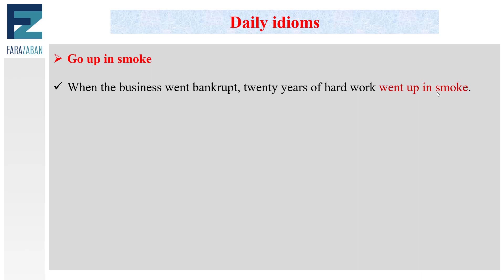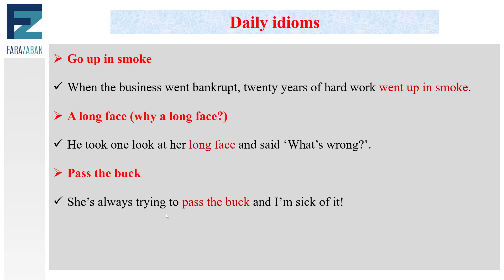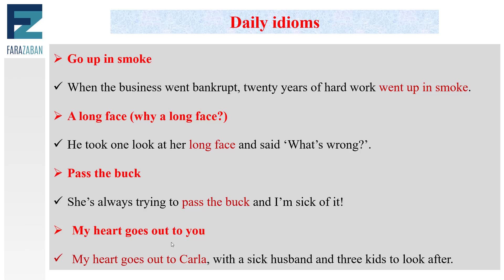اصطلاحات انگلیسی با ترجمه فارسی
در این درس آموزش زبان انگلیسی از تیم فرازبان به درسی دیگر از مجموعه دروس اصطلاحات و ضرب المثل های انگلیسی و اصطلاحات متداول انگلیسی می پردازیم.
بخش مهمی از مسیر یادگیری زبان انگلیسی برای هر زبان آموزی درک اصطلاحات به انگلیسی و در صورت امکان معادل انها در زبان فارسی می باشد که ما به ان اصطلاحات انگلیسی با ترجمه فارسی می گوییم اما واقعیت ان است که تعدادی از اینها که در  لیست اصطلاحات انگلیسی معمولا وجود دارند معادلی در زبان فارسی به راحتی ندارند و درک و مطالعه یک یا چند داستان انگلیسی با ترجمه فارسی کمی می تواند به درک معانی اینها کمک کند.

اما در ادامه به چند موضوع مهم که بسیار از ما سوال می شود می پردازیم!!
انگلیسی در خواب : آیا فراگیری انگلیسی در خواب ممکن است؟ دوره های تحت عنوان انگلیسی در خواب منتشر می شوند آیا واقعیت دارد؟ باید به شما زبان آموزان بگوییم که در علم آموزش زبان انگلیسی و حتی دوره هایی که به انها انگلیسی سریع می گویند چیزی به نام یادگیری انگلیسی در خواب نداریم و یک باور غلط و اشتباه است که عده ای صرفا به دلایل مادی آن را بین زبان اموزان مبتدی باب کرده اند.

یادگیری زبان بدون کلاس آیا ممکن است آیا می توانم انگلیسی از صفر را بدون کلاس یاد بگیرم؟ در پاسخ ساده باید بگوییم خیر. شما برای شروع یادگیری زبان انگلیسی و در مراحل ابتدایی حتما به کلاس نیاز دارید اما در مراحل بالتر می توانید بخش های زیادی از کلمات رایج انگلیسی ، جملات پایه انگلیسی ، انگلیسی حرف زدن ، کلمات انگلیسی با مثال ، کلمات مترادف زبان انگلیسی ، لغات انگلیسی با معنی و تلفظ را خودتان یاد بگیرید و از انچه که به انها دوره های انگلیسی برای مبتدیان می گویند بی نیاز بشوید.

یادگیری لغات انگلیسی بدون فراموشی آیا وجود دارد؟ در پاسخ باید بگوییم که امروزه روش های روانشناسی و ابزارهای مفید بسیاری برای یادگیری  لغات انگلیسی با معنی و تلفظ به وجود امده که تیم فرازبان هم در تلاش است تا با ارائه ابزارهای مفید در ماه های آینده به زبان اموزان در این مسیر یاری برساند اما واقعا چیزی به نام یادگیری لغات انگلیسی بدون فراموشی وجود خارجی ندارد (در حال حاضر)

موضوع این درس: اصطلاحات انگلیسی با ترجمه فارسی
دسته بندی آموزش: آموزش زبان انگلیسی
تیم: گروه آموزشی فرازبان
مدرس: محمد